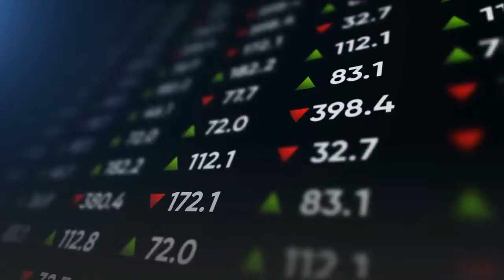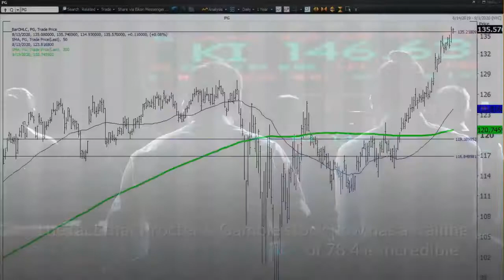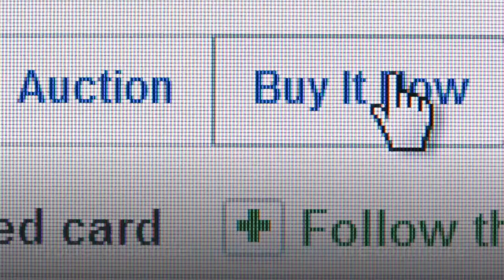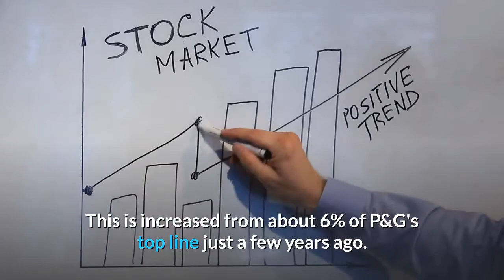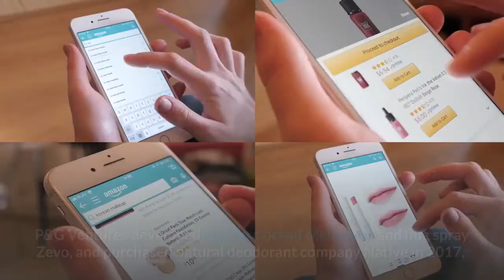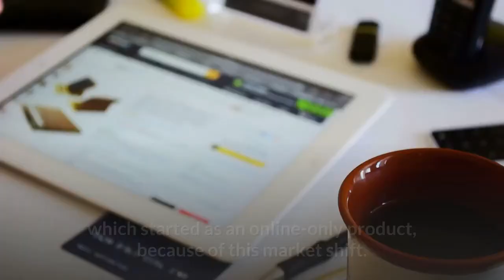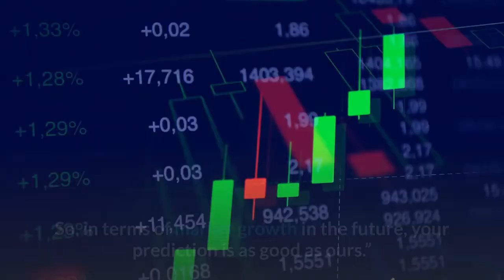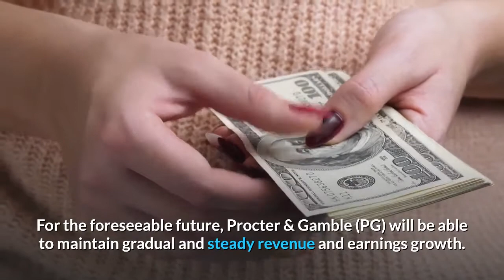Dividend King To Buy Now | P&G Stock Analysis | Procter & Gamble Stock Review